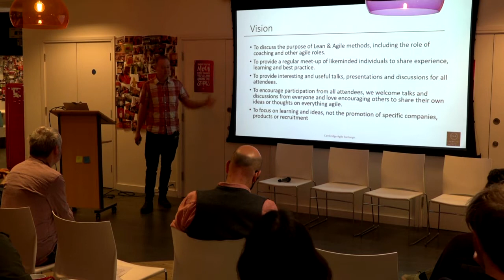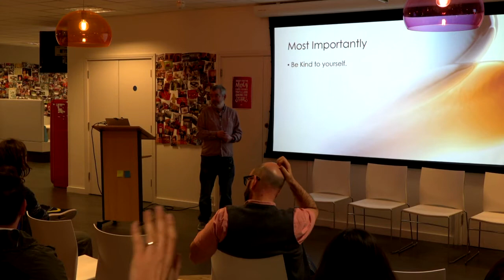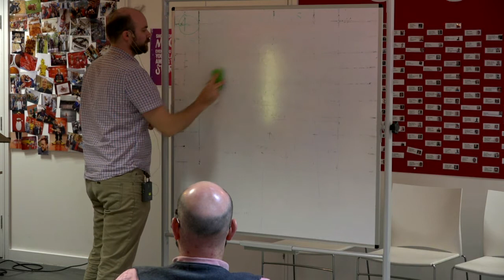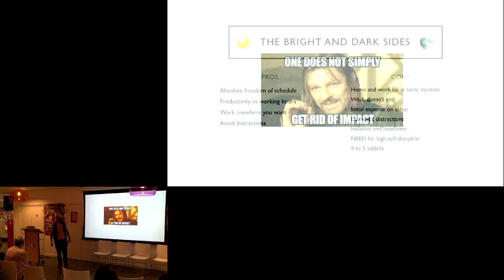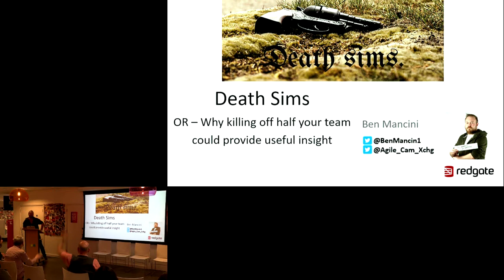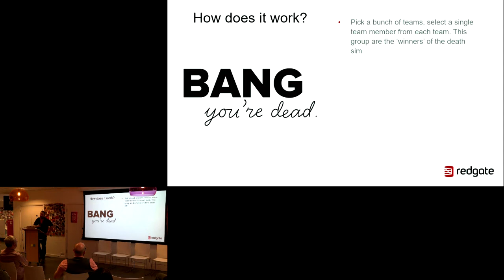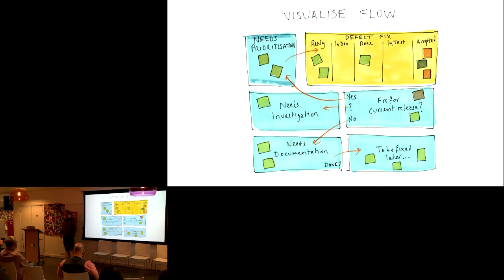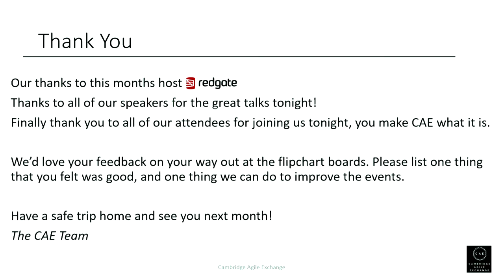CAE March Meetup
March meetup event of Cambridge Agile Exchange held at Redgate Software Cambridge.

Imposter Syndrome - Damien Ryan (2.40)
Mike Doris - Casual Loop Diagrams (13.25)
Dani Oliver - An extreme case study (25.27)
Ben Mancini - Death Sims (40.12)
Marcus Williams - Visualisation for Teams (52.45)
Simon Bowden - Closing Section (1:08.00)

Our thanks to all of our speakers on the night, to our attendees and to redgate Software for hosting us